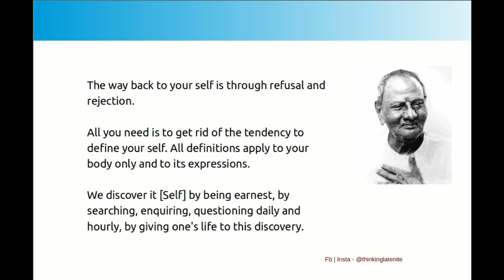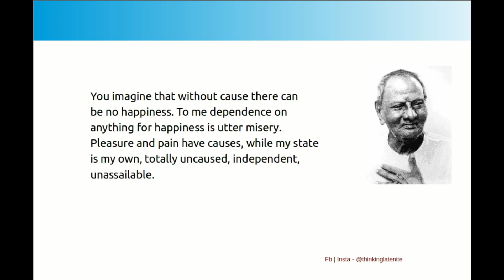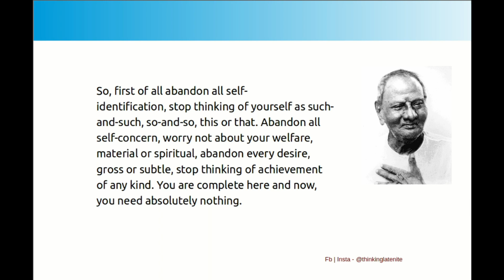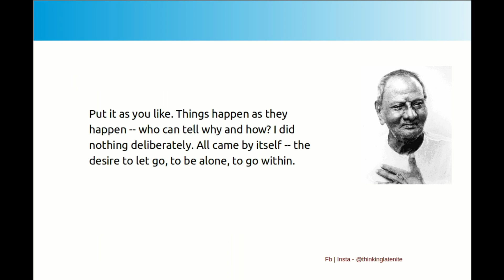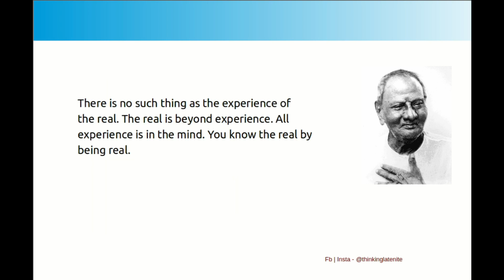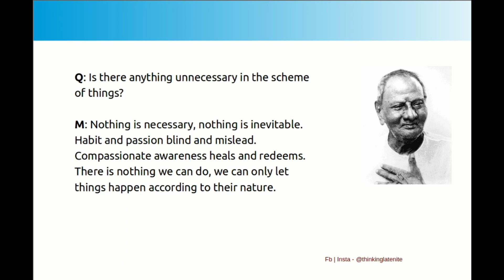I Am That - Nisargadatta Maharaj | Spirituality